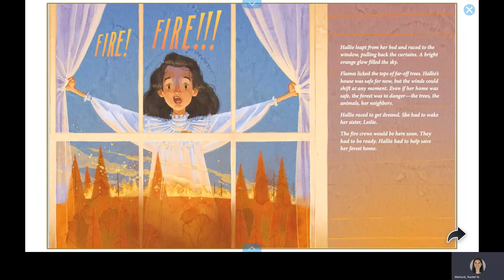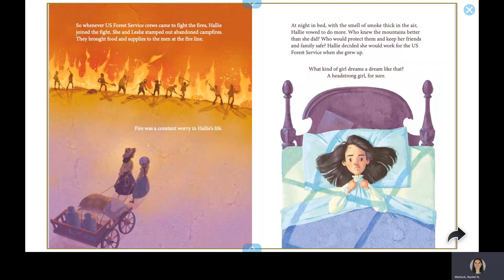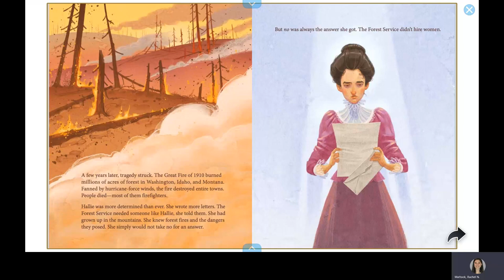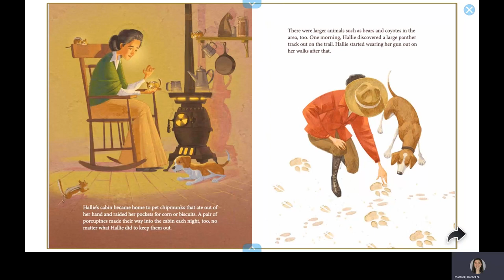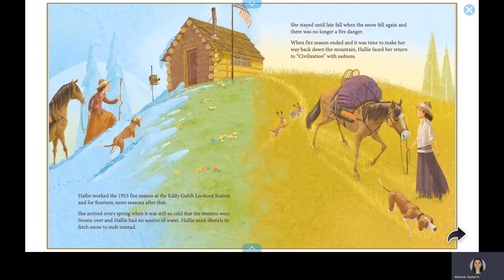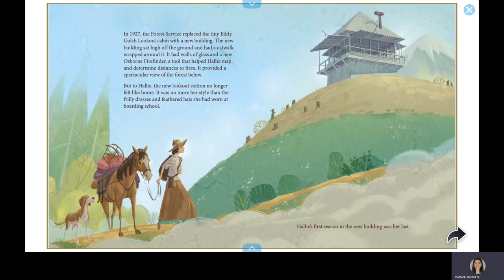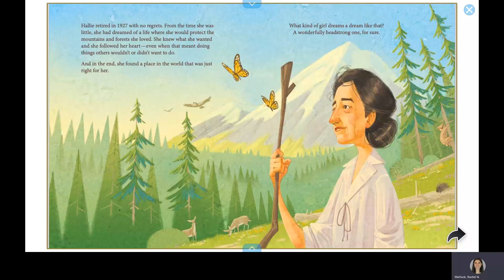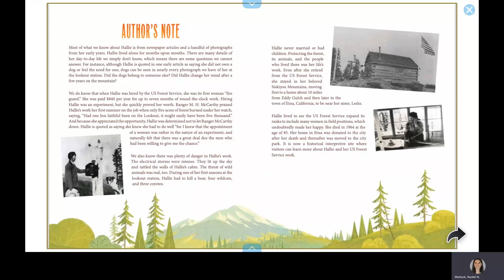Headstrong Hallie - Read Aloud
Headstrong Hallie!: The story of Hallie Morse Daggett, the First Female "Fire Guard" - Read Aloud

Hallie Morse Daggett loved spending time outdoors, hiking among the tall trees of the forests in California's Siskiyou Mountains. She wasn't afraid of the bears, coyotes, and wildcats. But Hallie was afraid of fire and understood the threat it posed to the forests, wildlife, and people. And more than anything, she wanted to devote her life to protecting her beloved outdoors; she decided she would work for the US Forest Service. But in the 1880s the Forest Service didn't hire women, thinking they couldn't handle the physical challenges of the work or the isolation. But the Forest Service didn't know Hallie or how determined she could be. (From Amazon listing).

Written by Aimee Bissonnette
Illustrated by David Hohn

Get the book!